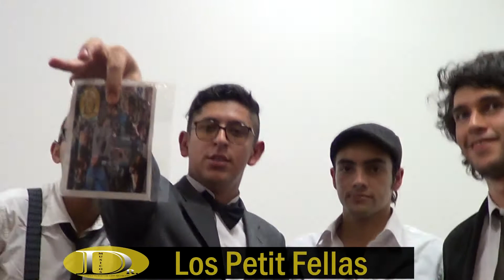Festival Centro 2013 Dia Radionika